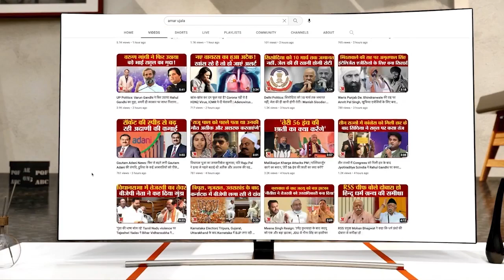Amar Ujala Samvad 2023: अमर उजाला दिव्या नेगी को करेगा सम्मानित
राष्ट्रीय युवा संसद में उत्तराखंड की प्रतिनिधि बनकर थौलधार प्रखंड के सुनार गांव निवासी दिव्या नेगी ने टिहरी जिले और उत्तराखंड का मान बढ़ाया है। दिव्या ने जी-20 शिखर सम्मेलन की अध्यक्षता करने वाले भारत की भूमिका पर तीन मिनट की शानदार प्रस्तुति दी। दिव्या का जन्म और पालन-पोषण टिहरी जिले के थौलधर ब्लॉक के सोनार गांव में हुआ था। उसने आठवीं कक्षा तक अपनी प्राथमिक शिक्षा के लिए गाँव के स्कूल में पढ़ाई की।